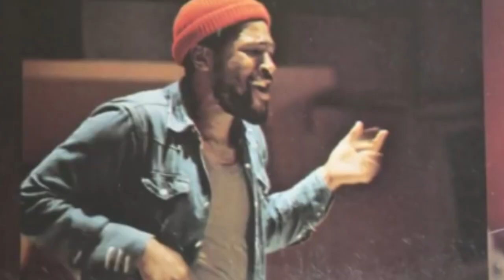Marvin Gaye "Sexual Healing" BluesPrint Remix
@theBluesPrint lovers! We are back with another EXCLUSIVE featuring Marvin Gaye "Sexual Healing" BluesPrint Remix. Enjoy Marvin's live show along with some timeless photos [Watch Till The End]. RestInPeace Great King! Thank you Marvin Gaye for all f your priceless contributions to our culture.
The BluesPrint" supports legends, thriving Blues, Southern Soul, and SoulBlues artists by sharing our platform". We post "DAILY" posts!
If the content measures up to the "BluesPrint", we will SHARE. Let's Build!!!
ARTIST: Marvin Gaye
TITLES: Sexual Healing
ALBUM: Midnight Love “Sexual Healing” Sessions
LABEL: Columbia Records
REALEASED: 1982
NOTE: Only 1 submission per 14 days. Multiple submissions will be considered spam, and discarded.. "POST" your content for FREE in our Facebook community: @TheBluesPrint
S/O to:
Motown Records
Sony Music Publishing, LatinAutorPerf, and 3 Music Rights Societies
for "Let's Get It On" (Greatest Hits - Live In Amsterdamn / 1976).
S/O to:
UMG, earMUSIC (on behalf of earMUSIC Classics); LatinAutor
- SonyATV, SOLAR Music Rights Management, LatinAutorPerf,
UNIAO BRASILEIRA DE EDITORAS DE MUSICA
- UBEM, Sony Music Publishing, CMRRA, and 6 Music Rights Societies
for Marvin Gaye's "I Heard It Through The Grapevine (Live)"
"We do not own the rights to this music"FAIR USE DISCLAIMER: I do not own the copyright for this copyrighted material, but under Section 107 United States Copyright Law as noted by the United States Copyright Office (Copyright Act 1976), allowance is made for fair use for purposes such as criticism, comment, news reporting, teaching, scholarship, and research.I state here in a good faith that I have made and uploaded here this copy of this copyrighted material completely for the purposes of comment and criticism - i.e. my production of the copy of this copyrighted material and sharing of it here on YouTube in this particular case - is totally non-profit, and that I believe that my production of this copy of this copyrighted material and sharing of it here on YouTube in this particular case can only increase value of this copyrighted material and produce only positive effects for this copyrighted material in its potential market.